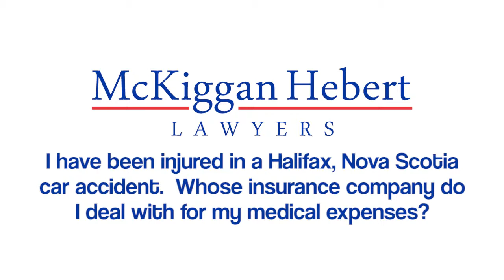Whose insurance company do I deal with for my medical expenses?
Hi there, I am Nova Scotia car accident lawyer, John McKiggan. One of the most common questions I get is from people who have been injured in a car accident and they're confused about how they get their expenses paid for things like physical therapy and chiropractic treatment.

If you are the injured driver or passenger in your own car, you make a claim to your own insurance company. If you are a passenger in someone else's car, you will make a claim to the company that insured the car you were in at the time of the accident. If you are a pedestrian or cyclist, you will make a claim to the insurance company that insured the car that hit you. If the car you're in or that hit you is not covered by any insurance, then passengers in another car, pedestrians and cyclists can make a claim to your own insurance company if you own an insured automobile.

If the car that hit you doesn't have insurance, and you don't have car insurance, you can't claim Section B benefits. That's payment for medical and rehabilitation expenses. But, you can still make a claim to facility association for compensation. It's also important to know that you may be entitled to medical expense coverage if you've got personal insurance coverage through a company like Blue Cross, or a group insurance plan through your employer. If you want more information about car accident claims in Nova Scotia, call us for your free copy of Crash Course: The Consumer's Guide To Car Accident Claims In Nova Scotia. It's basically a crash course in everything you need to know if you or a loved one has been hurt in a car accident.